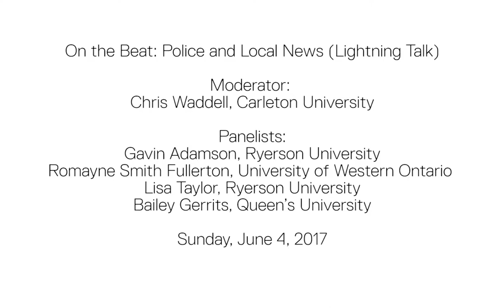On the Beat: Police and Local News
This panel was presented at "Is no local news bad news? Local journalism and its future," a conference hosted by the Ryerson Journalism Research Centre June 3-4 2017.